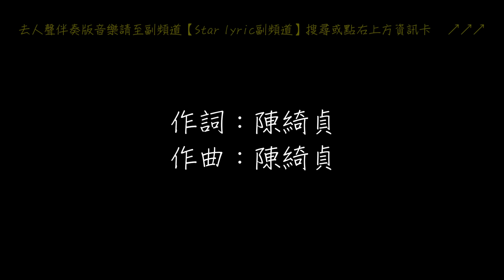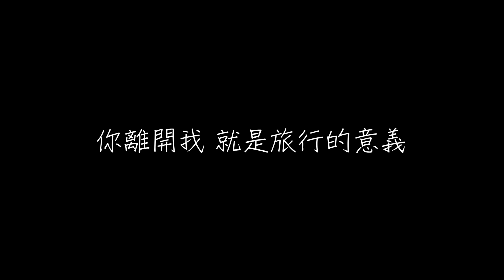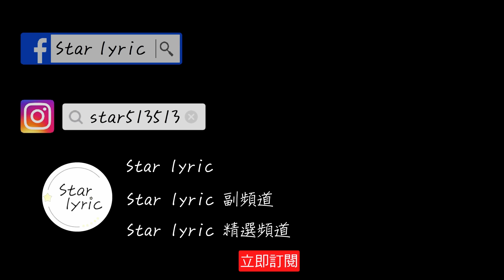陳綺貞 旅行的意義 歌詞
陳綺貞 旅行的意義

作詞：陳綺貞
作曲：陳綺貞

你看過了許多美景 你看過了許多美女
你迷失在地圖上每一道短暫的光陰

你品嚐了夜的巴黎 你踏過下雪的北京
你熟記書本裡每一句你最愛的真理

卻說不出你愛我的原因
卻說不出你欣賞我哪一種表情
卻說不出在什麼場合我曾讓你動心
說不出 離開的原因

你累積了許多飛行 你用心挑選紀念品
你蒐集了地圖上每一次的風和日麗

你擁抱熱情的島嶼 你埋葬記憶的土耳其
你留戀電影裡美麗的不真實的場景

卻說不出在什麼場合我曾讓你分心
說不出 旅行的意義

你勉強說出你愛我的原因

勉強說出 你為我寄出的每一封信
都是你 離開的原因
你離開我 就是旅行的意義